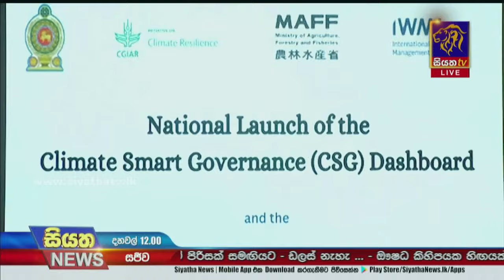අධික උෂ්ණත්වයට හේතුව හරිතාගාර වායු ඇතුළු විෂ වායු ද? | Siyatha News